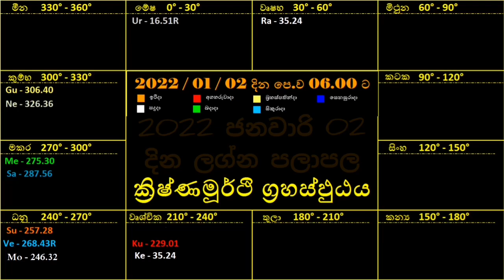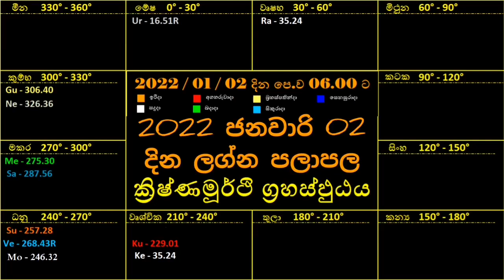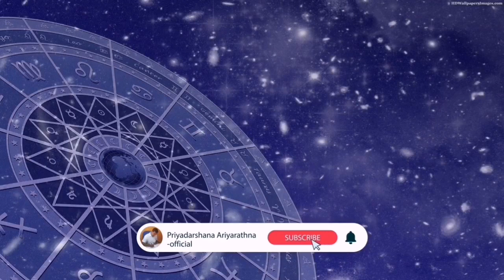Daily Lagna Palapala | 2022 ජනවාරි 02 වන දා ලග්න පලාපලය | ඉර උදාව | ඉර බැසීම | නැකත | Astrology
2022 වර්ෂයට අදාල අනාවැකි...

අපවිසින් මෙතෙක් පැවසූ ලෝකායන අනාවැකි...

2019 සැප්තැම්බර් 12 සිට ආරම්භ වූ ලොවටම අඳුරු කාල පරිඡ්දය පිළිබඳ 2019 ජූලි 30 දින අප පැවසූ අනාවැකිය..

2020 ඇමරිකානු ජනාධිපතිවරණය පිළිබඳ පැවසූ අනාවැකිය

දෛවඥ
ප්‍රියදර්ශන ආරියරත්න
ගල්කිස්සi